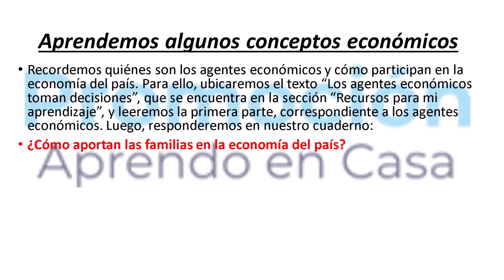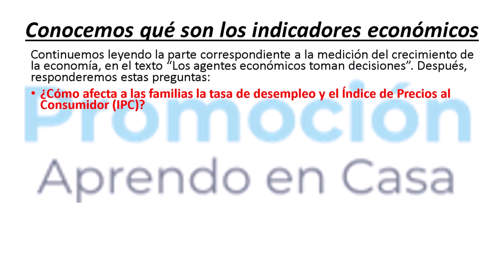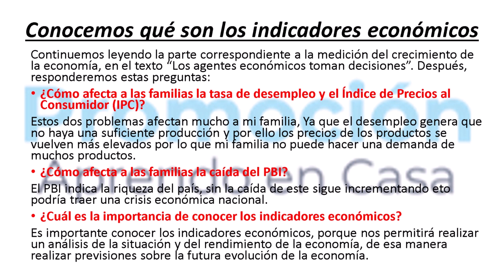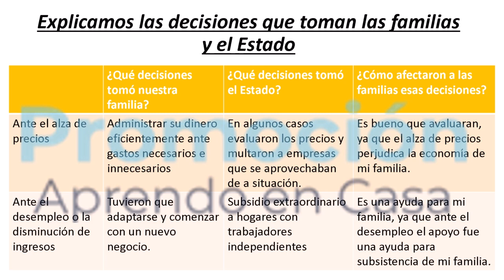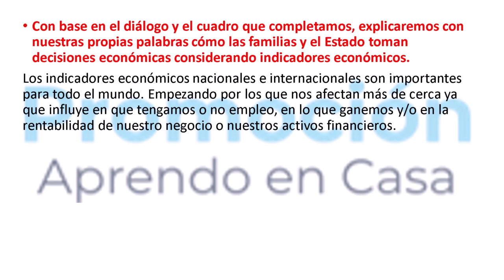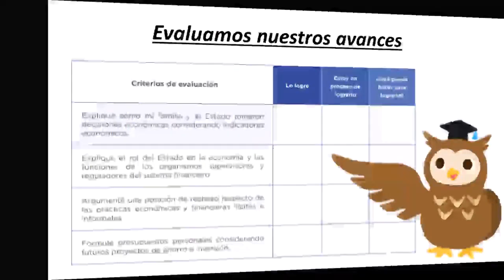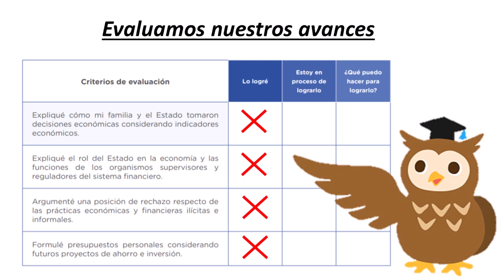📚RESOLUCIÓN DE APRENDO EN CASA 2021- 3RO Y 4TO SEC- EXP. DE APRENDIZAJE INTEGRADA 2- ACTIVIDAD 06📚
3RO Y 4TO DE SECUNDARIA - RESOLUCIÓN DE APRENDO EN CASA 2021-  EXPERIENCIA DE APRENDIZAJE INTEGRADA 2- ACTIVIDAD 06
"Explicamos las decisiones económicas de las familias y el Estado considerando indicadores económicos"